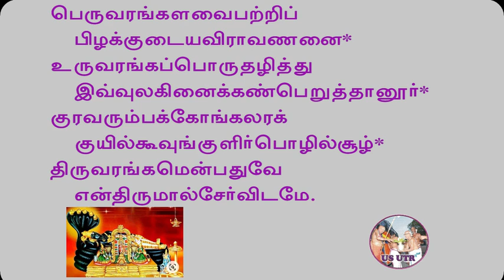Azhwaar Acharya Anubhavam 138 # Periyazhwaar Thirumozhi # 4:8-1-5 # U Ve Sri Madhavakkannan Swami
Azhwaar Acharya Anubhavam 138 # Periyazhwaar Thirumozhi # Pasurams 4:8-1-5 # Thaiyar Aachi Vangipuram U Ve Sri Madhavakkannan Swami